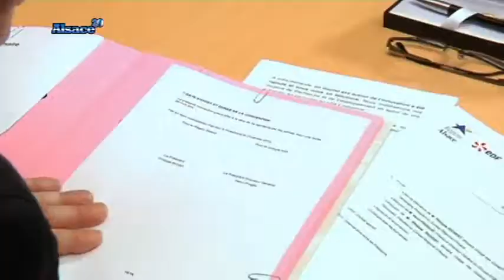Un contrat de confiance entre EDF et la région Alsace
Sites webs/blogs, copiez cette vidéo avec le bouton "Intégrer" !
 Henri Proglio, PDG d'EDF et Philippe Richert, Président du Conseil régional ont reconduit pour 3 ans leur partenariat de coopération concernant le développement durable.